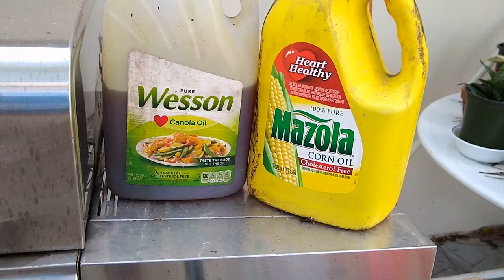NEVER BUY CHARCOAL STARTER AGAIN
This video shows how I start charcoal in my barbecue grill using paper towel and cooking oil. To save money you could reuse dirty paper towels and used cooking oil. You can use this trick to start camp and fireplace fires too.